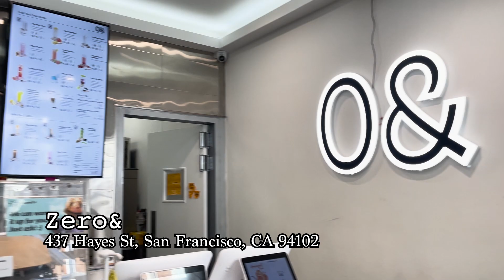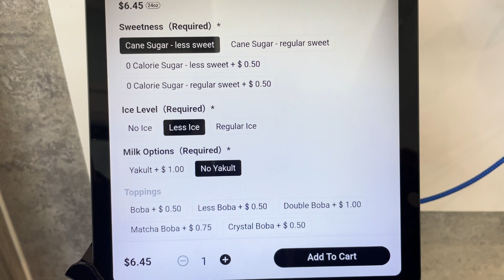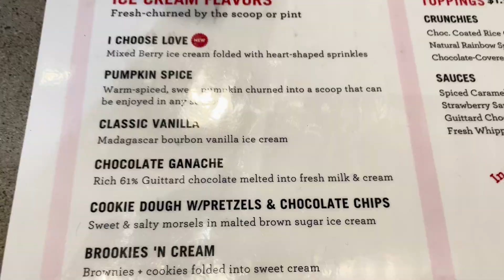San Francisco Tour - Day 3 Vlog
Let me give you a tour of San Francisco - Day 3

Pancake Boy
Cali-Scott Salmon Benedict: $24
Fried Chicken French Toast: $25
Banana Mascarpone Souffle Pancake: $18

Zero&
Lychee Lover: $5.95
Pink Guava Oasis: $6.45
Passion Lemonade: $6.45

Iced House Mocha: $6:75
European Drinking Chocolate: $5-$8
Chef’s Tasting: $18
Cocoa Pulp Spritzer (Honduras)
Ginger Cookie (Ecuador)
Chocolate Thumbprint (Belize)
Hojicha Panna Cotta with Maple Sable (Colombia)
Canelé (Madagascar)

Bi-Rite Creamery
Salted Caramel: $6

Amami Sushi Bistro
Seared Toro with Uni: $14
Omakase: $42